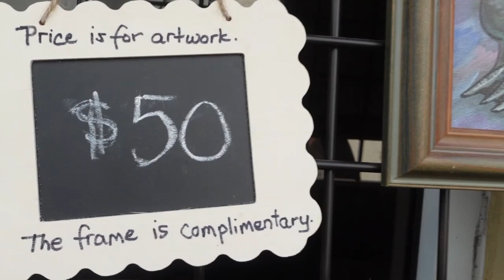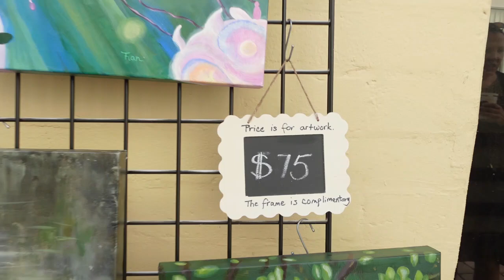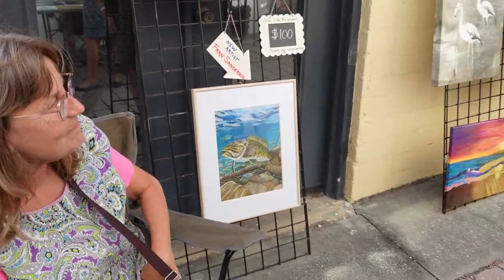Artist: Fran Anderson, Mount Dora Art in the Alley - Florida Arts TV News, Tomorrow's History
Florida Arts TV News:  Fran Anderson, Artist participant in Mount Dora Art in the Alley Art Stroll on May 10th 2024.

This video is for news and educational purposes and does not generate revenue. It was produced with less than three people.

Produced by Joe A Pasquale and Margaret Arana.

Florida Arts TV is a small independent work of human compassion which delivers educational news, serving to help preserve and propagate local American culture. Florida Arts TV is not affiliated, sponsored, or endorsed by any filmed artist, musician, business, organization or establishment, etc.We do not sponsor or endorse any filmed artist, musician, business, organization or establishment, etc. Florida Arts TV is not affiliated with any division of the government, or colleges, universities, private foundations, public institutions, etc. Florida Arts TV is not affiliated with any state of Florida sponsored program and should not confused with being associated with any government division.

Florida Arts TV is not affiliated, associated, endorsed by, or in effect endorsing in any way any views of person, persons, company, companies, political viewpoint(s), religions, philosophies, commercial or non-commercial agencies, or any other such institutions - of thought movements or ideologies either. The views of anyone in the videos are the strictly and wholly their own views and the party or those parties involved do own full responsibility for their own views and actions - we do not endorse anyone's views or actions during or after filming. Others own their own views, activities and actions in full entirety and we do not, nor can not control them - we share educational news of local community events in Florida.

Any filmed product and company names through incidentally filming are trademarks™ or registered® trademarks of their respective holders.

We make no claim on the copyright belonging to any other artist, singer, songwriter, video producer, photographer, writer, or otherwise owner of copyright or trademark through the use of this video or display of it. All copyrights belong to the proper owner.